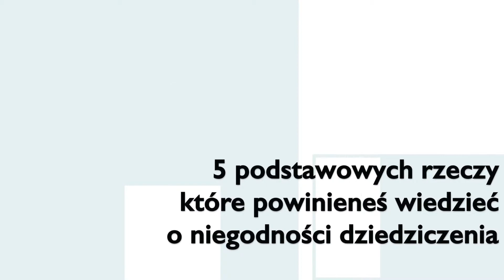Niegodność dziedziczenia - 5 podstawywych informacji.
Ten wpis pochodzi z mojego bloga o prawie spadkowym. Z pełną treścią wpisu możesz zapoznać się tutaj